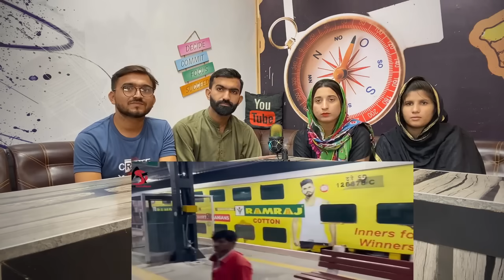Reaction On Indian Train Travel is Fantastic Abbas Shabbir Reached Chennai Central Railway Station.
Indian Train Travel is Fantastic | Abbas Shabbir Reached Chennai Central Railway Station

Instagram ID Usmanjutt5767
Facebook ID Usman Jutt